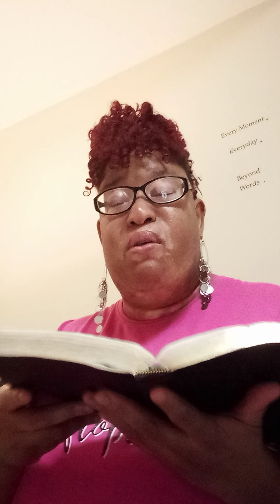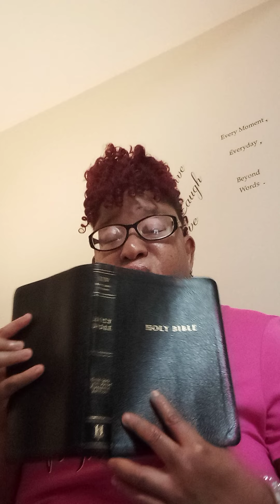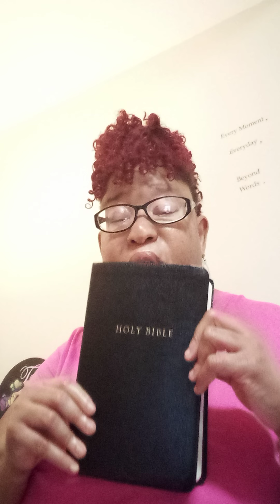Happy Saturday! Daily blessings! God didn't bring us this far to leave us!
daily blessings